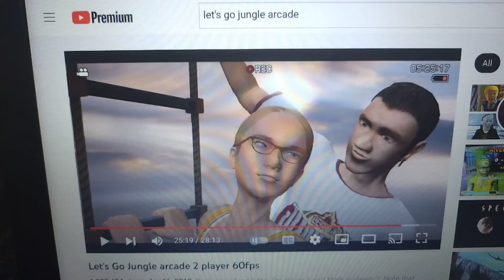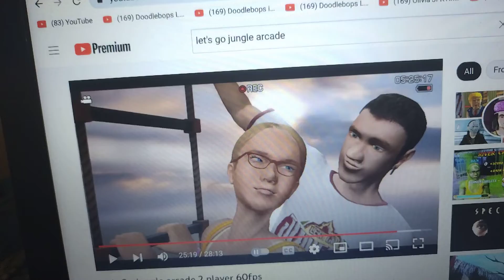If You Love Me For Me From Barbie Covered By Alexander Ben And Norah Atlantic Ave Barclay Center